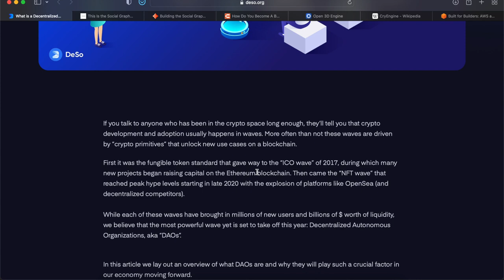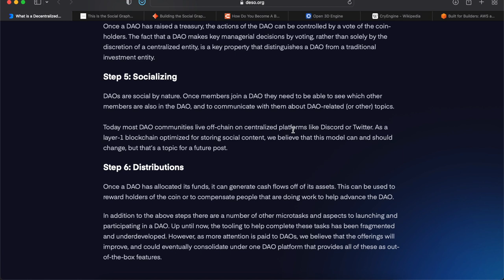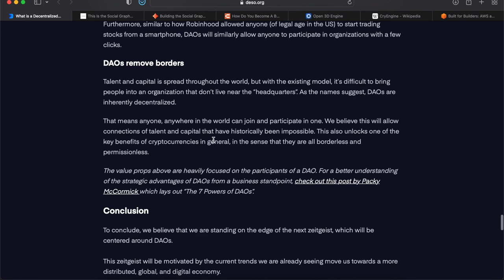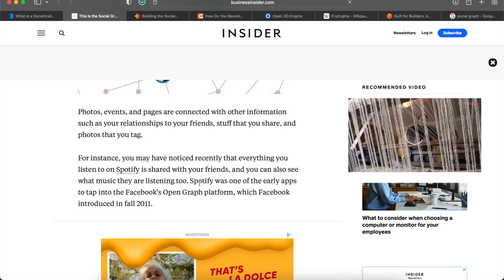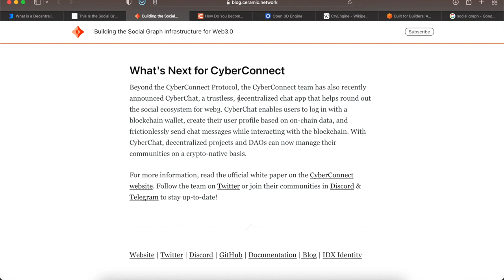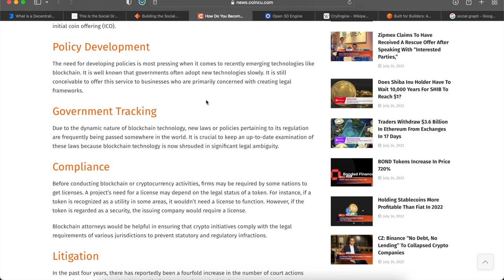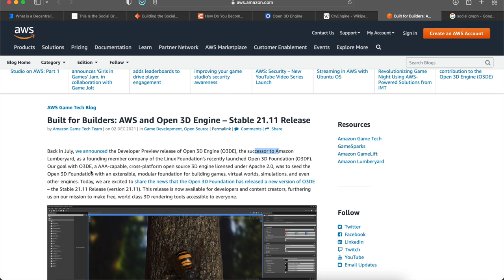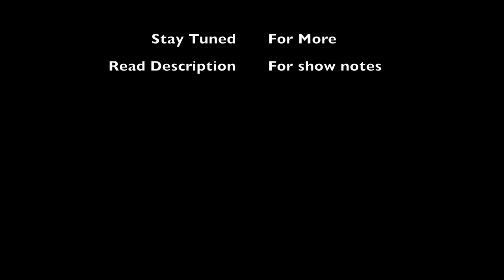The Daily Digital Show - July 23, 2022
In today's show we dive into he world of DAOs. Learn how our social graph shapes our digital presence, look into the growing profession of becoming a Web3 blockchain lawyer, and see how Amazon is making money in the gaming industry

Topics:
Topic 1: What exactly is a DAO
Link(s):

Topic 2: How social graphs have defined us for over a decade
Link(s):

Topic 3: Looking for a tech job but don’t want to learn programming
Link(s):

Topic 4:  The latest game engine on the block is by amazon
Link(s):

TimeStamp:
00:00 - Introduction
01:12 - What's a DAO
11:06 - Social Graphs
19:24 - Blockchain Lawyers
25:34 - Amazon Game Engine
29:39 - Conclusion